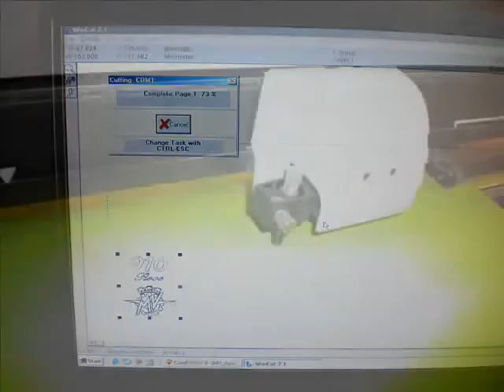DAINESE HELMETS by APACHEDESIGN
DAINESE HELMETS - MV AGUSTA